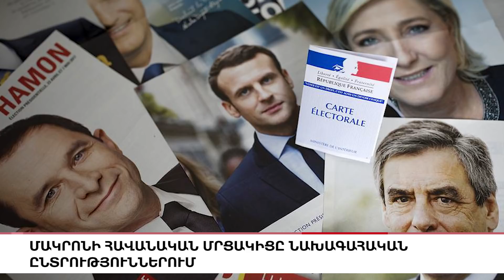Աբու-Դաբիի պայթյունները չեն փոխել նախագահ Սարգսյանի օրակարգը, «5 ՐՈՊԵ ՊԱԿԱՍ».ԼՈՒՐԵՐ 17:55